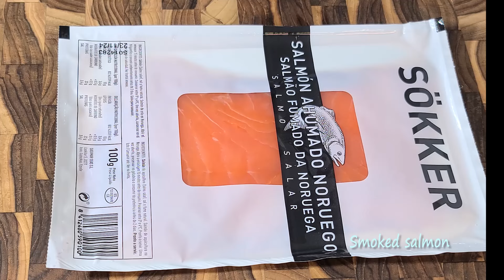15 € Delicious salmon sandwiches recipe for breakfast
15 € Delicious salmon sandwiches recipe for breakfast